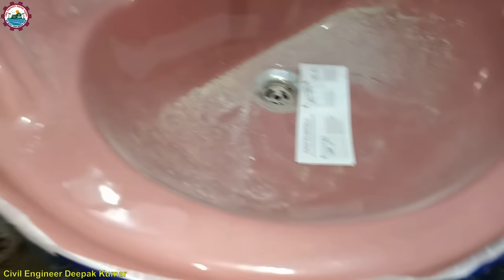Wash Basin Ideas for House | 8 items to fix near Wash Basin | wash basin ke paas kya kya lagana hai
8 ऐसी चीजे जो घर के वाश बेसिन के पास लगाना है..